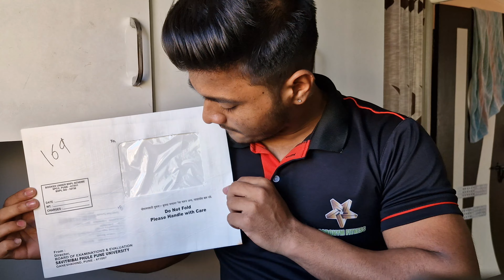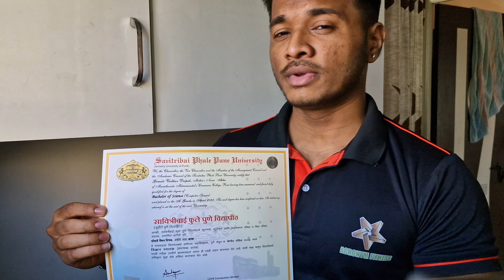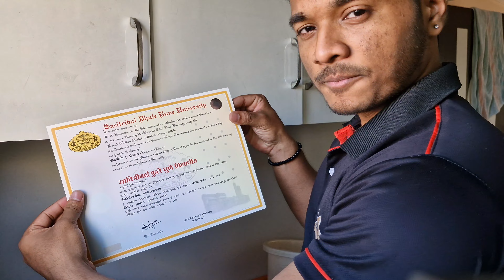My Biggest Achievement | Too musch hardwork | Success story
success story
success
qnet success story
law of attraction success story
success motivation
tvs success story
sucess story in tamil
success story english
my iui
1 success story
success story in hindi
story
manoj dey success story
starbucks success story
bill gates success story
success story of manoj dey
the secret to success story
shopify success story 2019
dropshipping success story
hyundai motors success story
ecommerce success story 2019
funny
funny videos
funny moments
funny video
funny memes
funny fails
funny vines
fail army funny
funny videos 2022
funny moment
roblox funny
funny tiktoks
funny fail video
funny 2023
funny roblox
funny people
roblox funny moments
funny cay
funny pets
funny kids
vani funny
funny cats
funny girls
funny girl fails